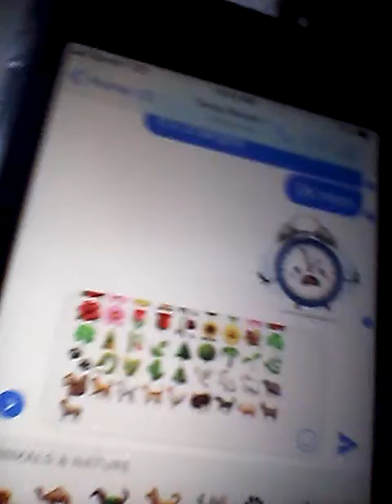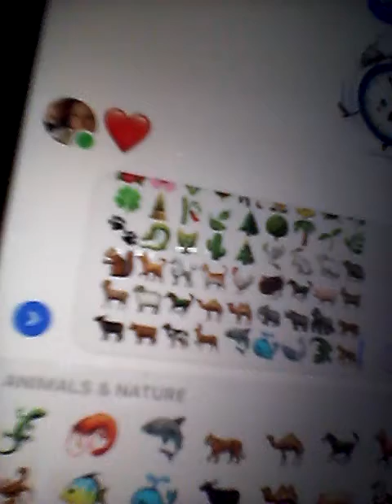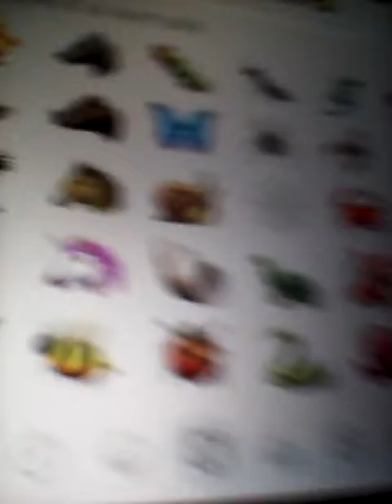In the middle of spelling Loggan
TheKingBoss